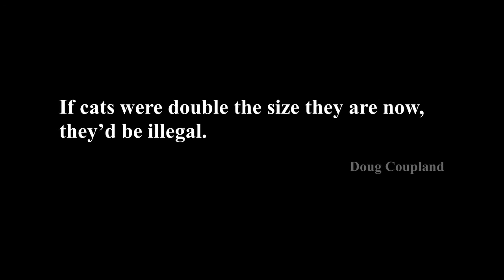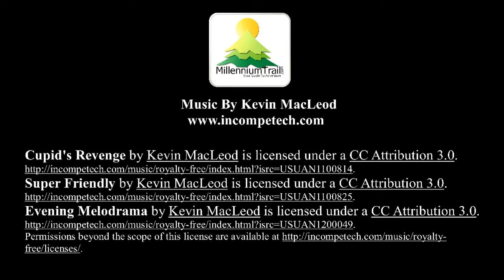Camping With Cats - Cats Have Fun And Go Camping In Our RV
Cats enjoy going camping in our Motorhome. There is plenty of down time and some fun time as well.  You need to keep their box clean or you will quickly know it. Fortunately they tend to eat less on the RV so it is never much of a problem. At first they freaked out at even being put in the RV but soon they settle in and seem to love it.

This video is an original work created from photos and video I took while traveling. Titles and effects were created with video editing software on my computer.